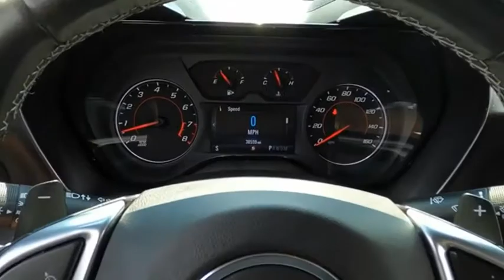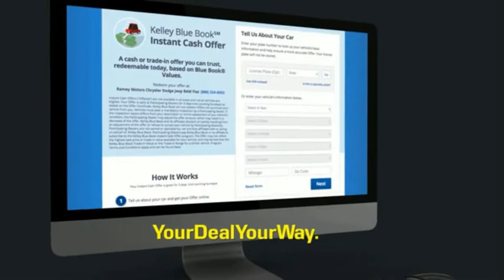2016 Chevrolet Camaro Princeton WV 2-T5551B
2016 Chevrolet Camaro LT

Ramey Motors
127 Frazier Dr